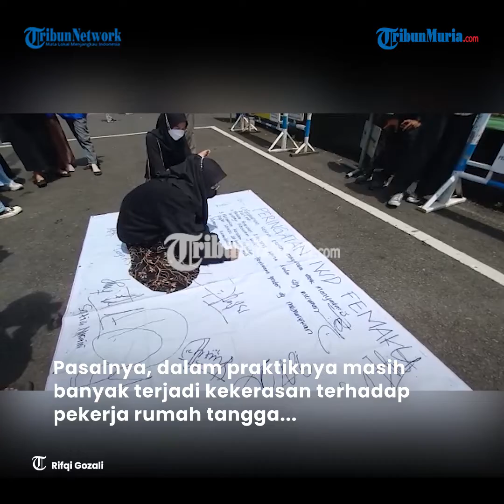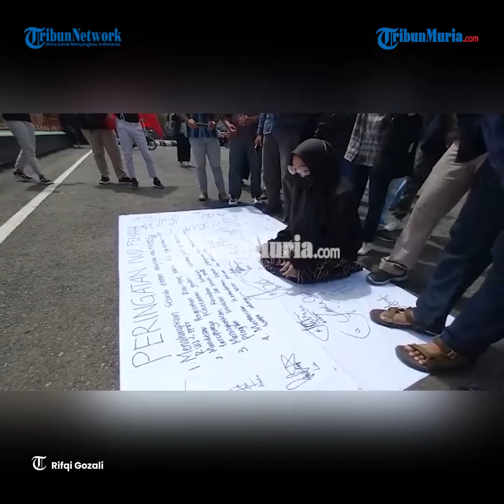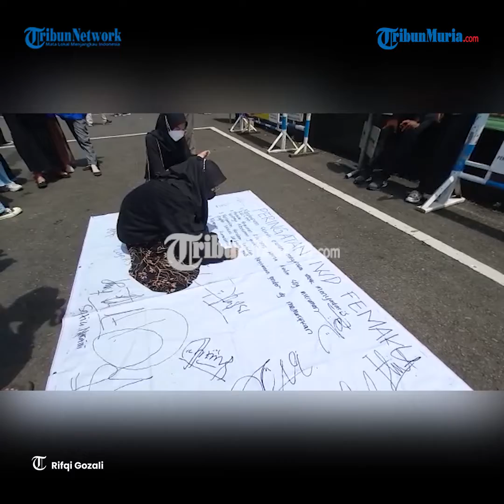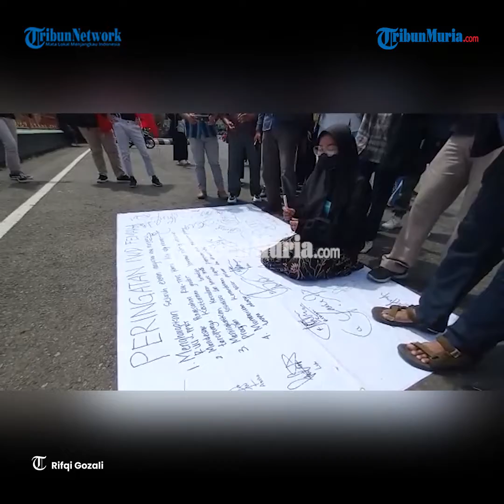Mahasiswa Berbagai Kampus di Kudus Demo Desak Pengesahan RUU TPKS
Puluhan mahasiswa di Kudus mendesak agar Rancangan Undang-Undang Tindak Kekerasan Seksual (RUU-TPKS) segera disahkan.

Tuntutan itu disuarakan dalam aksi memperingati International Women's Day di Alun-alun Kudus, Selasa (8/3/2022).

Aksi tersebut diikuti oleh puluhan mahasiswa dari berbagai perguruan tinggi di Kudus.

Pasalnya, dalam praktiknya masih banyak terjadi kekerasan terhadap pekerja rumah tangga yang notabene didominasi oleh kaum hawa.